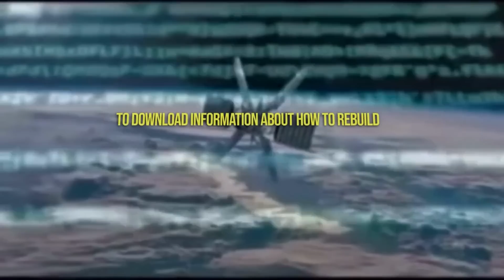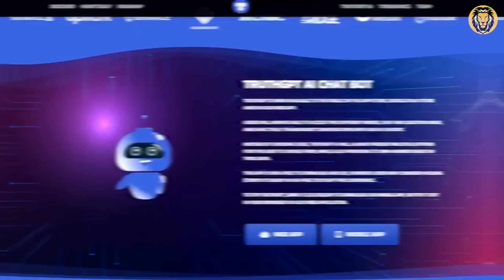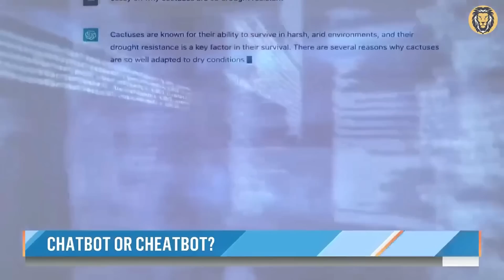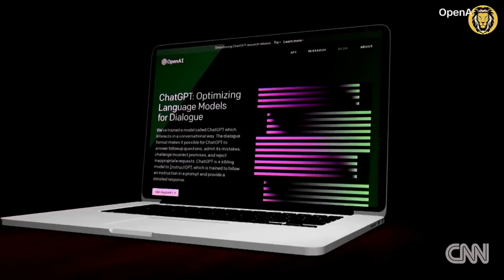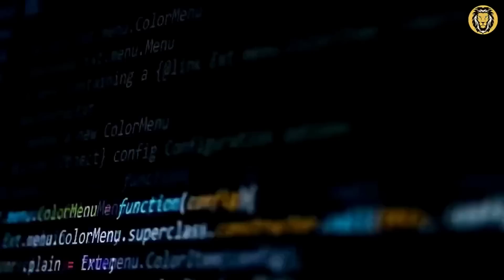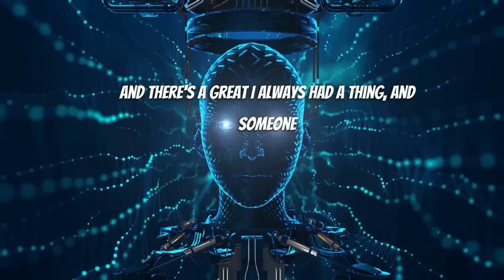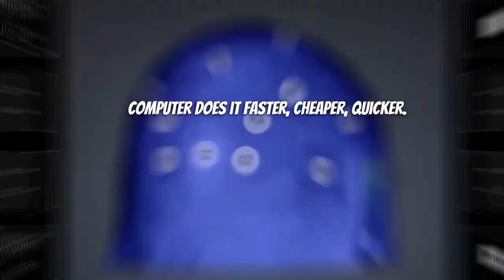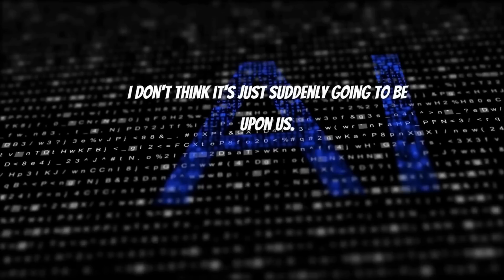"Abyss Unveiled: Musk & Brian Cox and Tyson's Terrifying AI Perils"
In this video, we're discussing the possible dangers of artificial intelligence with acclaimed astrophysicist Neil deGrasse Tyson and Tesla CEO and SpaceX co-founder Elon Musk.

As AI develops at an alarming rate, it's important to be aware of the potential dangers it poses. This video features the perspectives of two icons in the tech industry, Neil deGrasse Tyson and Elon Musk, on the risks of artificial intelligence. Watch to find out what they have to say about the potential dangers of AI and how you can be precautions to take.
AI Learning, Uncontrollable AI, AI Surpassing Human Intelligence, AI Misuse and Weaponization, Ethical Implications of AI, Biased and Discriminatory AI Decisions, AI Impact on Jobs and Unemployment, Safe and Responsible AI Development, Protecting AI from Hacking and Manipulation, Fear of AI and Dystopian Future, How AI Learns and Machine Learning, Why AI is Considered Dangerous, How ChatGPT Works, How ChatGPT is Trained, AI's Future Capabilities, AI Robots, AI Robot Interviews, Scary Aspects of AI, AI and Learning, AI and Jobs, AI Rules, AI and War, AI and 5G, AI and 3D Printing, AI Warnings by Elon Musk, AI and Gender Bias, AI and Fashion Industry, AI and Fashion Design, AI and 3D Modeling, AI and Health Equity, AI and Workers, AI and Ja Morant, AI and Sexism, Why AI is Bad, Why AI is Good.

Artificial Intelligence (AI) is an exciting and rapidly evolving technology that has garnered considerable attention and curiosity. However, alongside its immense potential, there are significant concerns and questions about AI's impact on society. Can AI become uncontrollable? Will AI surpass human intelligence? How can AI be misused or weaponized? What are the ethical implications of AI development and deployment? Can AI make biased or discriminatory decisions? Will AI take over human jobs and cause unemployment? How can we ensure the safe and responsible development of AI? How can AI systems be protected from hacking and manipulation? Is there a fear that AI could lead to a dystopian future or pose an existential threat to humanity?

Understanding how AI learns and how machine learning works is crucial in comprehending its capabilities. Why is AI considered dangerous? How does ChatGPT, the AI model powering this conversation, work? How is ChatGPT trained to generate responses? What can we expect from AI in the future? How will AI impact the field of robotics? Can AI conduct interviews with humans? Why do some people find AI scary? What are the implications of AI in various sectors, such as fashion, 3D printing, and healthcare? Are there concerns about AI perpetuating gender biases or discrimination? How will AI and automation affect job markets and workers' livelihoods? Are there any rules or guidelines governing AI's deployment in warfare or with emerging technologies like 5G?

Exploring the possibilities and risks associated with AI is essential in shaping its future. AI development must be conducted responsibly and ethically, considering factors like transparency, accountability, and fairness. Efforts are being made to protect AI systems from being hacked or manipulated through cybersecurity measures and regular updates. The opinions about AI's impact vary, with some foreseeing a dystopian future while others emphasize the potential benefits. By understanding how AI learns, its limitations, and the ethical implications involved, we can navigate the exciting but complex world of artificial intelligence.